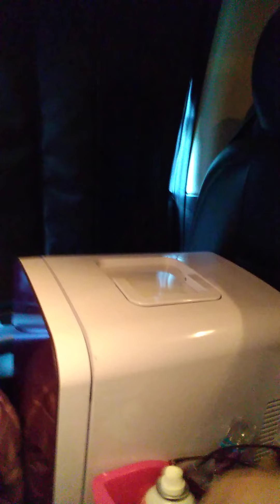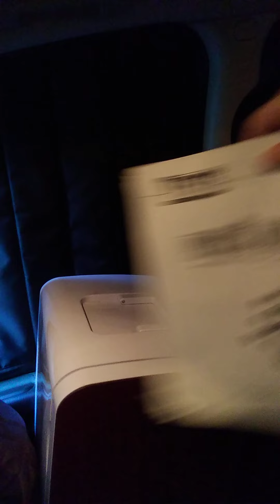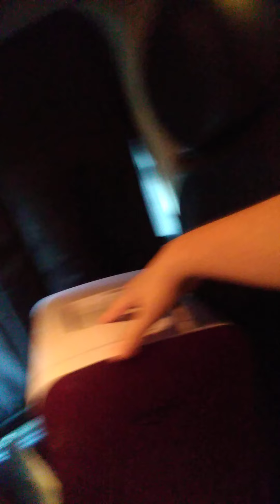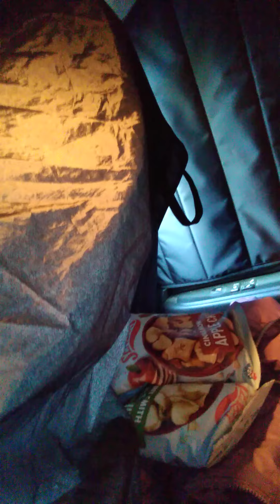Packin the car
Sorry I cut you off.  The video didn't continue.  So I'll be back for another one soon.